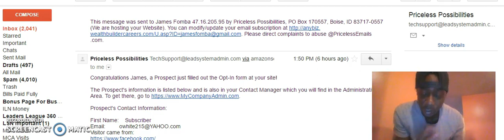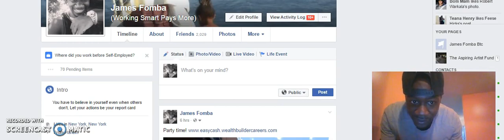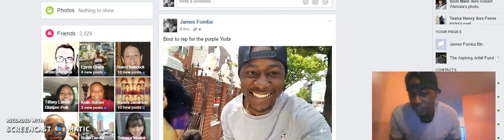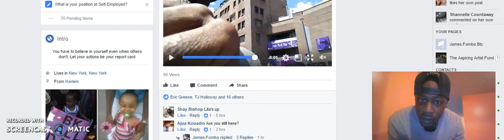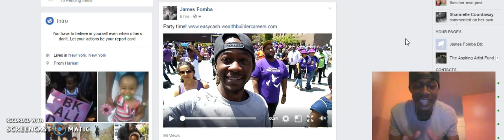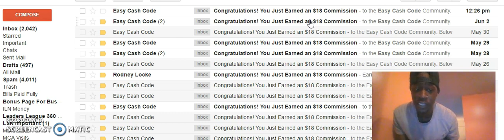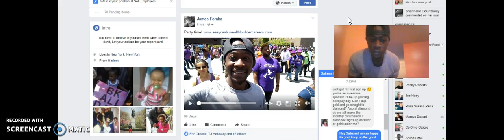Easy Cash Code Results Getting Leads From Facebook With Ease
Easy Cash Code is a training platform and affiliate program that will teach the brand new person who is looking to make an income online how to market like a professional.

Easy cash code has simple to follow modules that guide the new online entrepreneur step by step of the way from understanding what a domain name is, how to get one all the way to intense traffic generation strategy webinars that exceed 3 hours of value from 6 and 7 figure earners sharing their methods.

If you were looking for a simple way to make money fast online. then easy cash code may be for you.